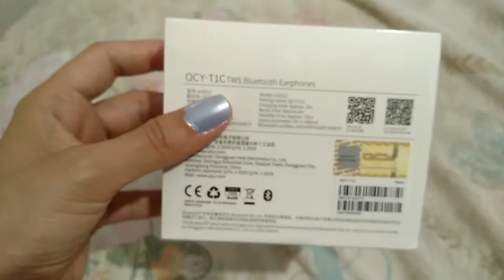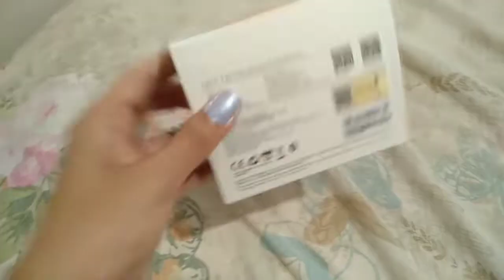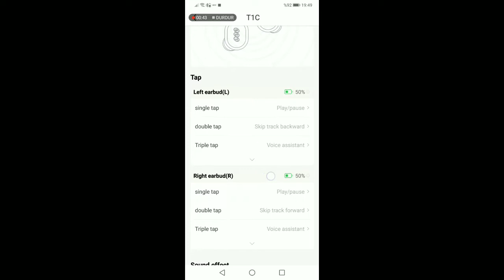QCY T1C Kablosuz Bluetooth Kulaklıklarım - Kutu Açılışım - İlk Deneyimlerim - Genel Görüşüm 🎧🐥🎵